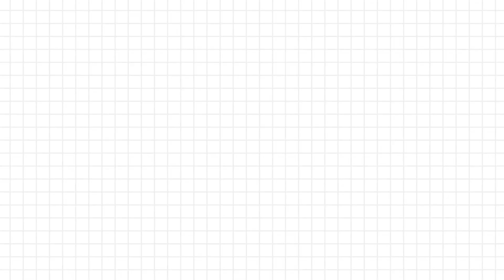[지인터뷰] 여자들이 좋아하는 몸 좋은 남자ㅣEP.07 강현석 트레이너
세상의 모든 매력적인 사람들을 만난다 "지인터뷰"
지인터뷰 7편의 주인공은 바로 뉴온PT&헬스 대표 강현석 트레이너님 입니다
 몸 좋은 남자의 비결부터 건강한 다이어트 까지!

☆개인 연애상담은 하지 않습니다☆